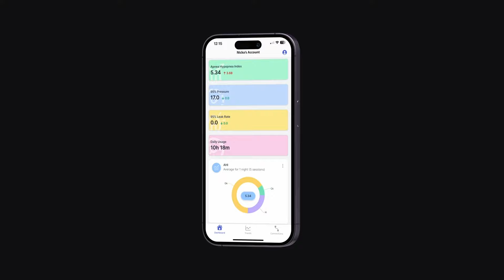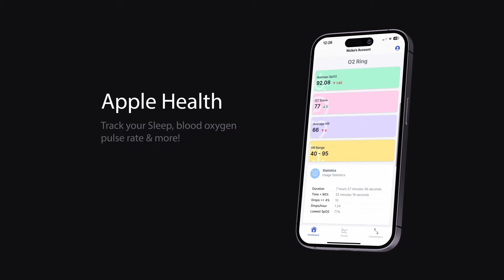NEW! ResMed AirFit F40 Unboxing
If you have recently purchased the F40 and would like to share your feedback, I have created a feedback survey, which you can complete . Your honest feedback will help other cpap users worldwide make sound, informed decisions. Cheers for your help. Nicko

Here's what to expect if you order a new ResMed AirFit F40 Full Face CPAP mask.

is my online cpap support community & cpap reporting platform. Master your therapy and improve your sleep with our powerful cloud-based platform.
Create a FREE account today and download your detailed therapy report!

Features Include -
1. High-resolution 'breath-by-breath' analysis - View every apnea and every breath in full detail.
2. Sleep Journal - Track how changes to device settings influence your sleep & therapy results.
3. Custom PDF reports - Detailed therapy reports complete with journal entries.
4. Therapy Trends - Monitor changes to your apnea control over time.
5. Support - Access to the SleepHQ Community Forum
6. Education - From CPAP novice to therapy PRO. Master your device and settings with the SleepHQ Academy course
7. Blood Oxygen, Heart Rate & Movement Data - Connect a SleepHQ O2 Ring to your account to view additional data sources and take your therapy to the next level.
8. Access to exclusive, member-only discounts on the latest and greatest CPAP gear

Uncle Nicko